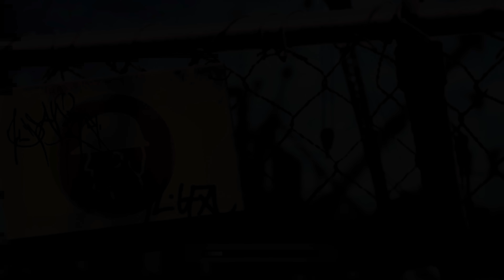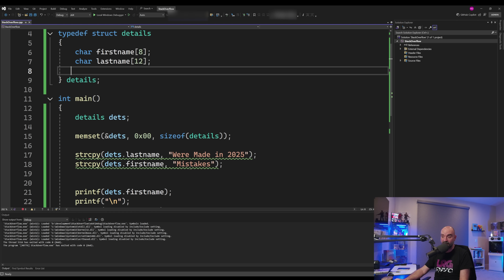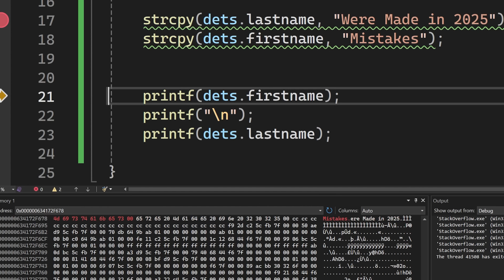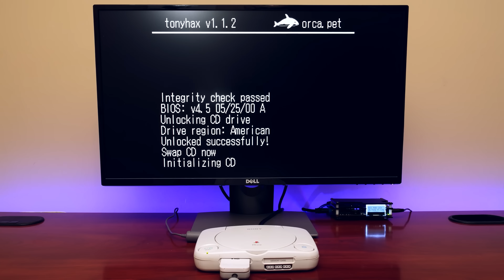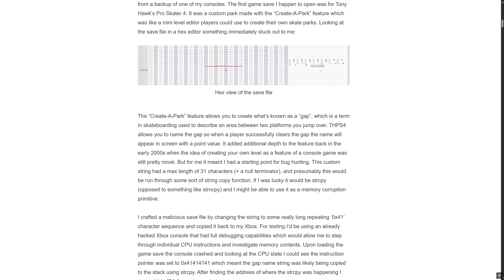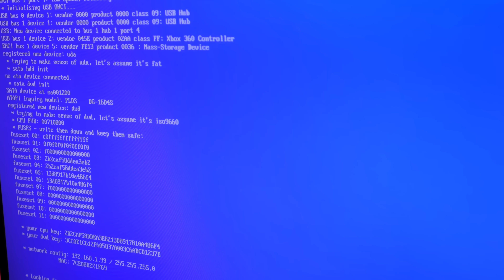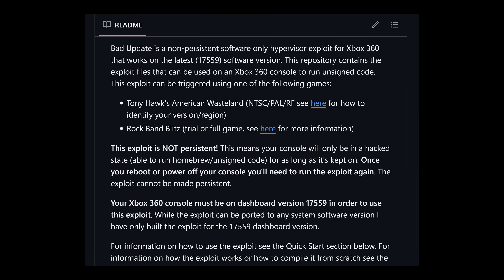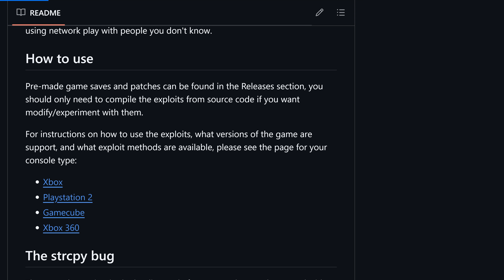How Tony Hawk hacked 3 Generations of Video Game Consoles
Tony Hawk's is a series of skateboarding video games published by Activision and endorsed by the American professional skateboarder Tony Hawk. From 1999 to 2007, the series was primarily developed for home consoles by Neversoft with generally annual releases. The series was a global phenomenon selling millions and was one of the best-selling video game franchises of the early 2000s.  However, it turns out that some of the games were riddled with code that can be exploited for unauthorized code execution. Here is how the Tony Hawk series can hack 3 generations of home console starting from the Sony PlayStation to the Xbox 360 by using buffer overrun exploits.

Timestamps:

00:00 - Intro to Tony Hawk
02:26 - Buffer Overruns
05:14 - Tony Hawk Exploits for the PS1, OG Xbox, GameCube and PS2
08:32 - Tony Hawk hacks the Xbox 360 Hypervisor
11:19 - Conclusion